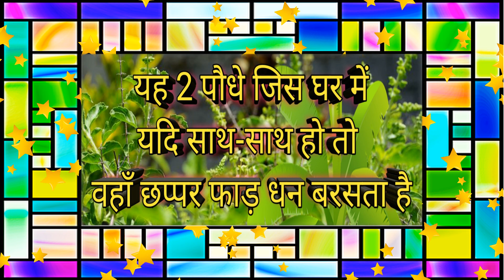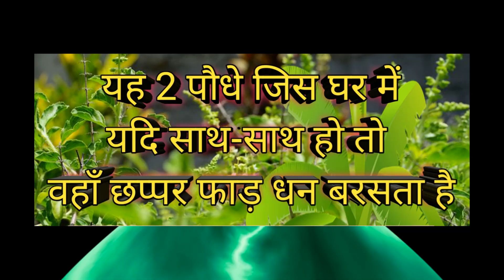घर में छप्पर फाड़कर बरसने लगेंगे पैसे, लगाएंगे जब ये चमत्कारी पौधे l Vastu Shastra Tips For Plant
ये पौधे है चमत्कारी, इन पेड़ों का आपके पैसे से होता है बड़ा कनेक्शन

Your Questions:-